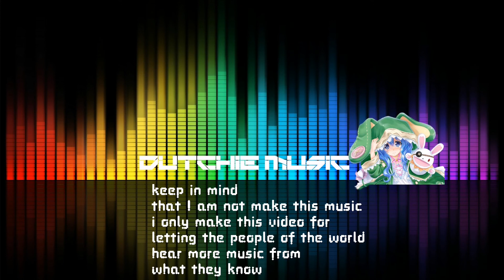Circle Jerks - Question Authority